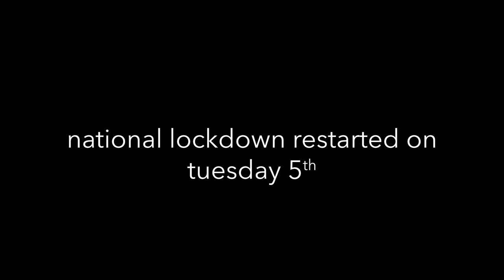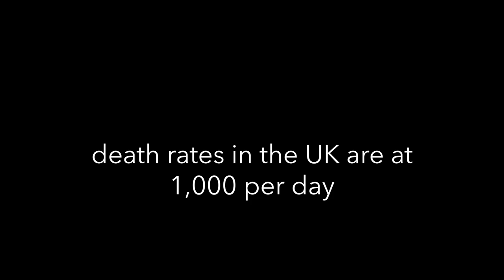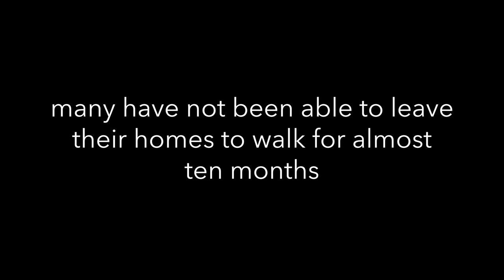isolation walk (new year 2021) | j.n.m. redelinghuys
i went for a walk on saturday 2nd
national lockdown restarted on tuesday 5th
infection rates in the UK are at 50,000 per day
death rates in the UK are at 1,000 per day
many have not been able to leave their homes to walk for almost ten months
what does it mean to walk during a pandemic?